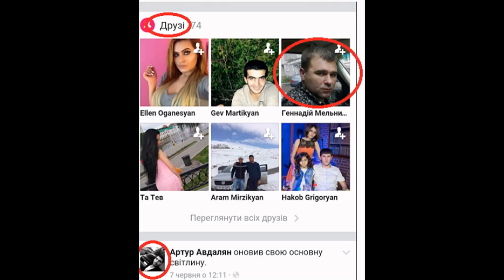Мироновка. Азейбарджанцы «по норам»